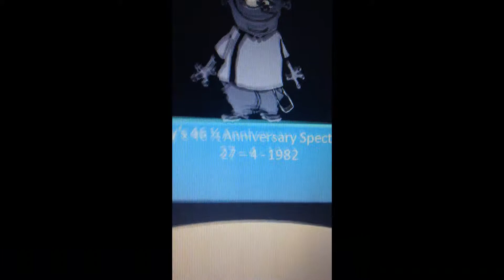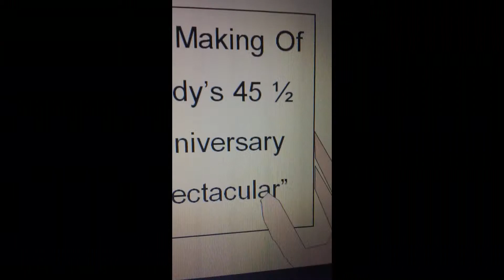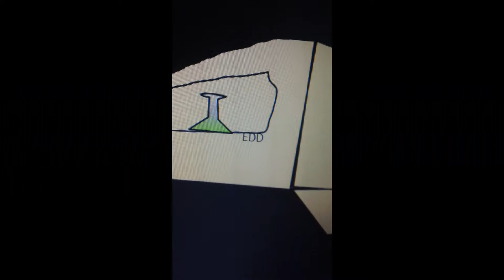Ed Edd n Eddy: Eddy's 46th 1/2 Aniversary (BLOOPERS!)